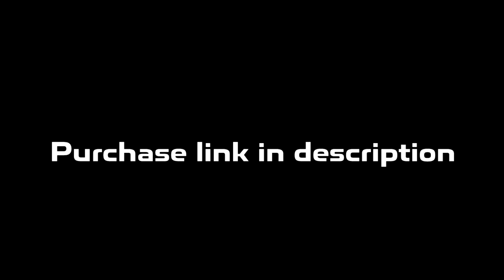Detroit x Flint Type Beat | Rio Da Yung OG x RMC Mike Type Beat "Tricky"